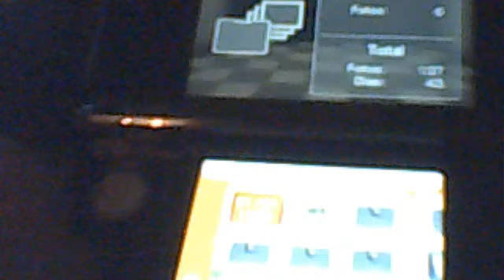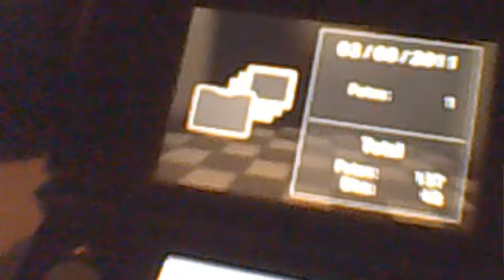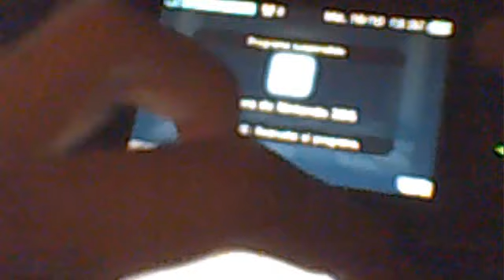3ds nintendo cámara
3ds nintendo cámara